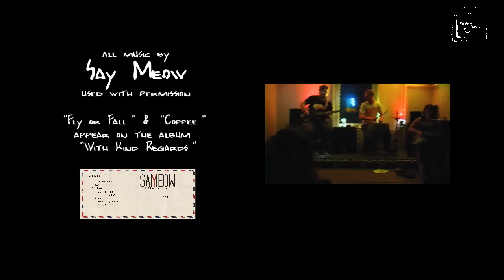WTV Portraits: SAY MEOW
Portrait der Band SAY MEOW aus Dresden, gefilmt beim Manifest Fetsival 2012.